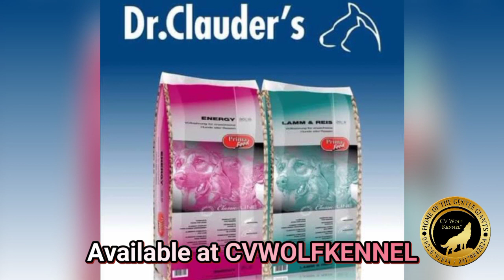ROAD TRIP WITH MOLLY THE ALASKAN MALAMUTE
ROADTRIP WITH MOLLY THE ALASKANMALAMUTE